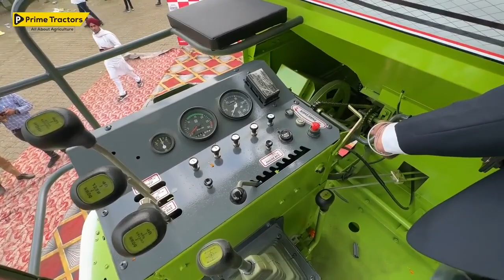KARTAR COMBAINE DOBUL THESHAR DTX MODEL 2023#$##$$#$###$$##$$#$$$#$$#$$#$$#